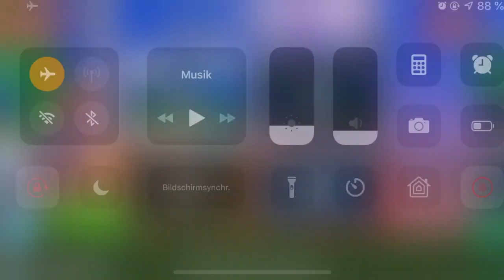Short Ride | ALL LEVELS | 3 Stars Walkthrough